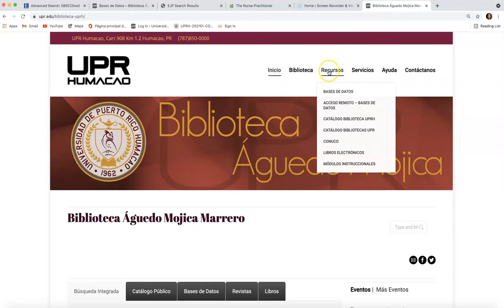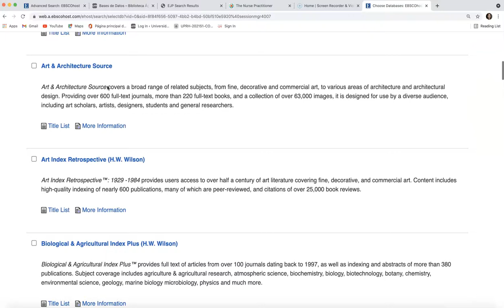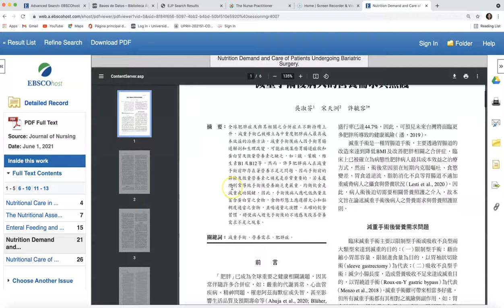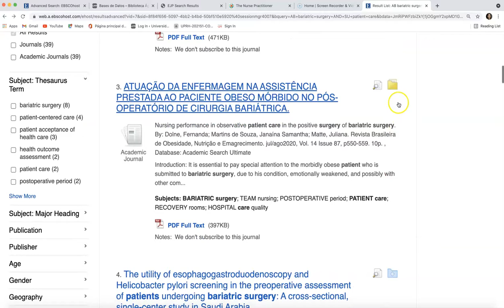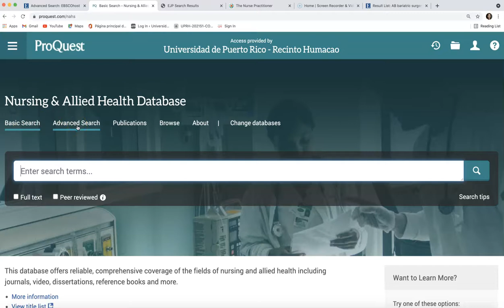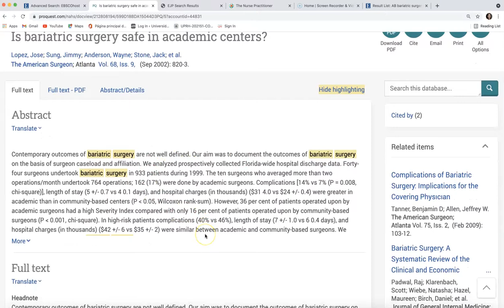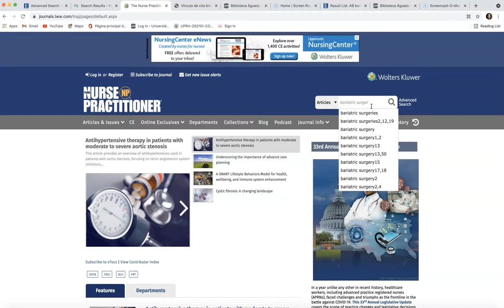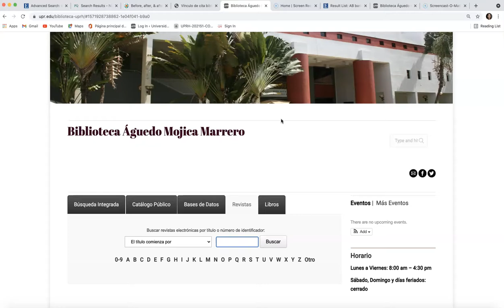Búsqueda de información académica - Bases de datos en enfermería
Búsqueda de información electrónica académica - Bases de datos en enfermería en la Universidad de Puerto Rico - Humacao.